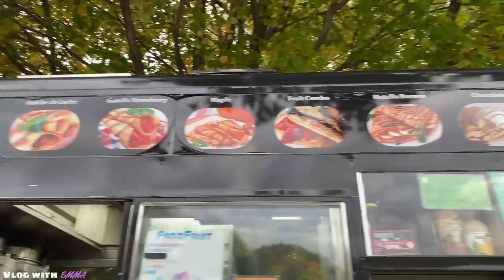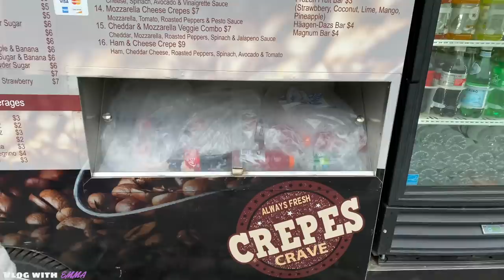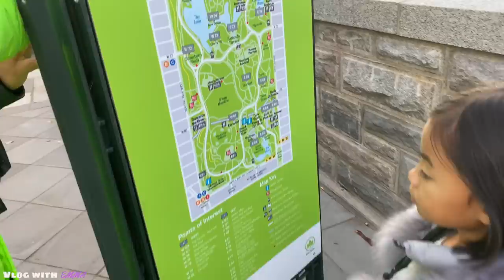Most Scary Moment!! St. Patrick Cathedral, Central Park & Subway Train | New York Vlog with Emma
Hi!

Today we visited St.Patrick Cathedral, Central Park and Emma took the subway for the very first time :)
Watch what happens when Emma got a little toooooo close to the candles! Beside that we had an amazing day!

xoxo